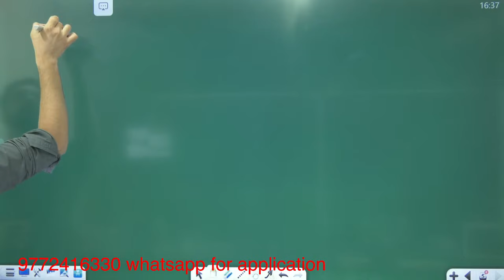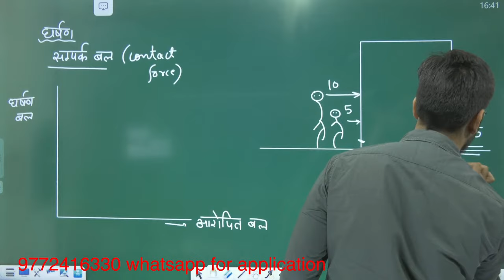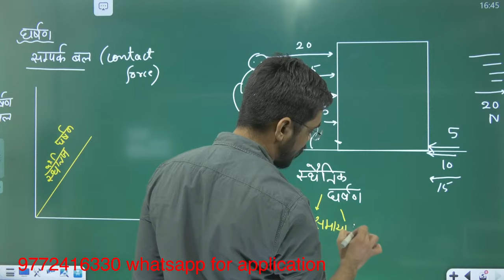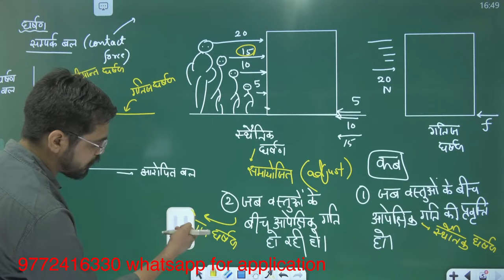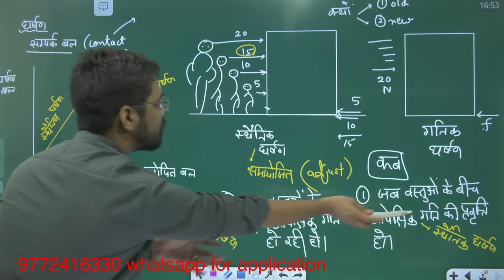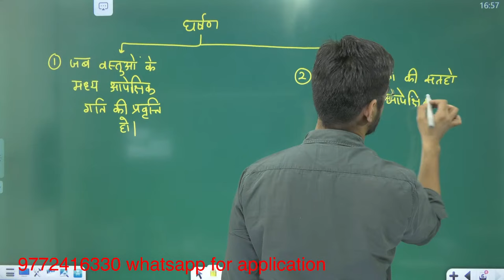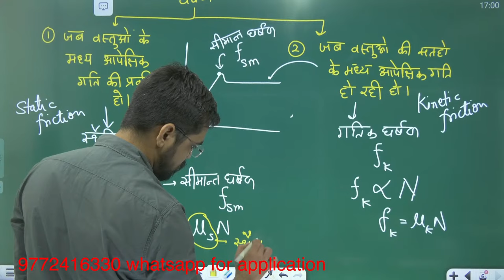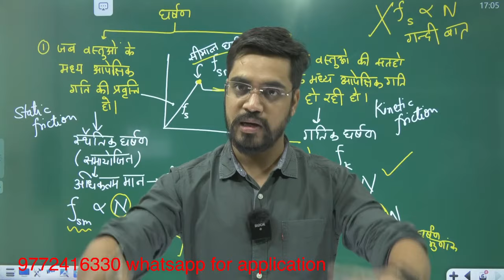11th Physics | L-11 Laws Of Motion | Friction -घर्षण IIT-JEE by Ashish Sir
topic cover in this video :-  Friction  घर्षण

ये  Playlist  आपको Laws of Motion  Zero से Hero  level  तक पढ़ने में सहायक होगी।
Videos को sequence में देखने के बाद आपको कोई doubt नहीं रहेगा एवं आपको topics की कमाल की understanding हो जाएगी।

✅ Laws of Motion - 11th Physics  IITJEE/NEET 👇🏻

🖊 TEST SERIES

🖊 LIVE CLASSES

🖊 PERSONAL ASSIGNEMENTS

1. यहाँ Notes ashish sir द्वारा Class 12th PHYSICS , CHEMISTRY & MATHEMATICS  हिंदी माध्यम के लिए तैयार किए गये है। Handwritten colour नोट्स है जिसका sample आप देख सकते है । यह नोट्स आपको आने वाले Board exam में topper बनाने योग्य है।

2.आपको इस course  में YouTube की सभी Classes के Videos भी मिलेंगे वो भी बिना advertisement  के । Exclusive  Live  Classes  भी ली जाती हैं। Course  purchase करने के बाद Videos को application  में download करके रखने की सुविधा भी मिलेगी।इस course  में आपको Smart Board  पर जो भी पढ़ाया गया है उसकी pdf  भी मिलेगी जिससे आपको क्लास से link करने में आसानी होगी।

3. इन नोट्स में part 1एवं part 2 दोनो के प्रत्येक चैप्टर के IMPORTANT Topic Cover किए गए है।

4. यह नोट्स की language एकदम सरल रखी गयी है ताकि हर एक बच्चा इसको पढ़ते ही एकदम याद कर सके । Notes Colour और Handwritten है और बहुत सुंदर बनाये गए है।

5. यहाँ आपको Notes  एवं Videos का sample  भी दिया गया है।

6.  join  करके अगर आप हमारे साथ मेहनत करेंगे तो 100/100  लाने योग्य हो जाएँगे। देर न करे आज ही purchase करके पढ़ाई शुरू कर दीजिए।मेरे 11 year के अनुभव से बने विडीओ और नोट्स आपको top  बना सकते है।

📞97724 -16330